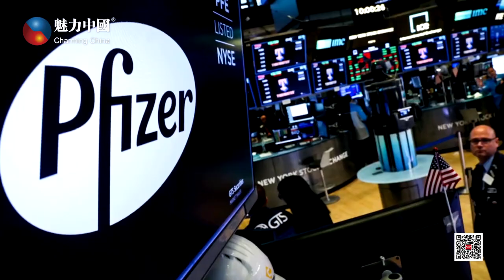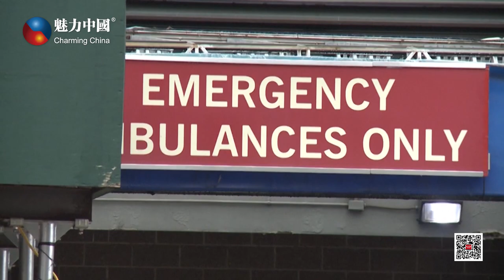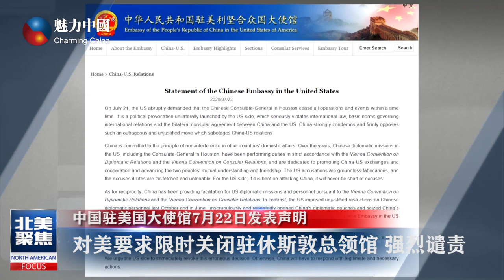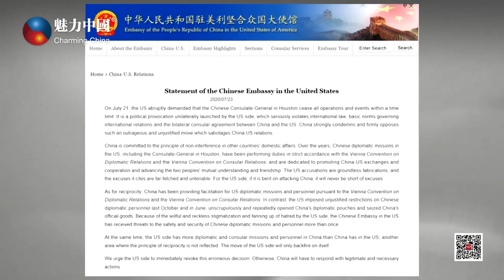20200724魅力新闻 美国新增确诊病例持续创新高特朗普坚持称是检测量增加所致